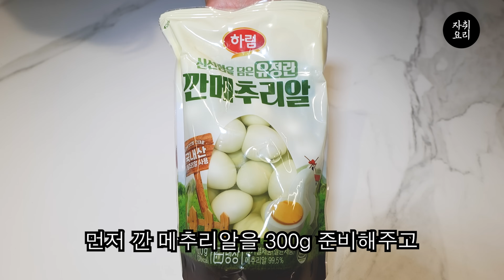일주일치 반찬이지만 너무 맛있어서 하루도 못 감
소시지 메추리알 짜장볶음을 만들어 보자

[재료]
소시지 300g, 메추리알 300g, 짜장가루

[만드는 법]
1. 팬에 식용유를 넉넉히 두르고 소시지와 메추리알을 볶아줍니다.
2. 짜장 가루 3스푼을 넣고 볶아줍니다.
3. 물을 1/2컵씩 3번 나누어서 부어주면서 뭉친 짜장 가루를 풀어줍니다.
4. 설탕 1스푼, 후추, 통깨를 뿌려줍니다.

채널 멤버십 표시로 이름 옆에 후라이팬을 달아보세요 🍳